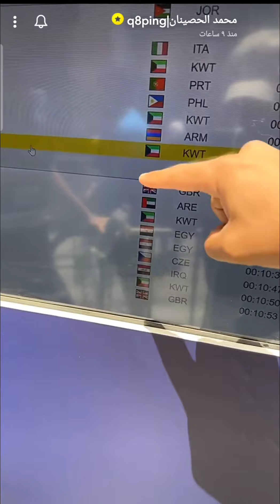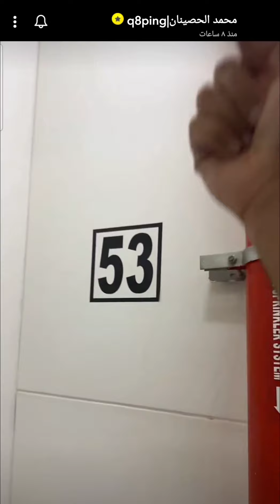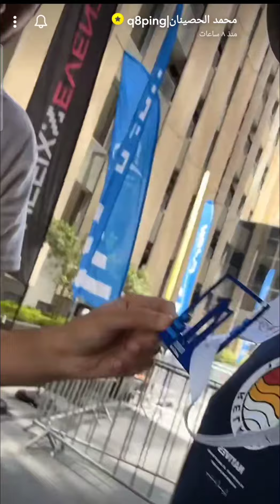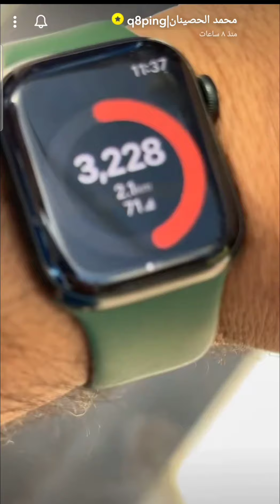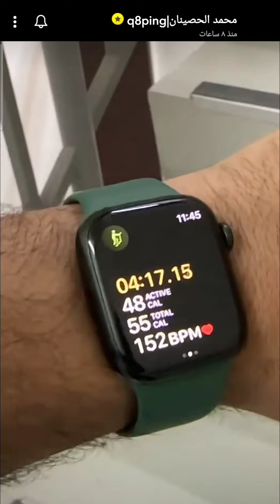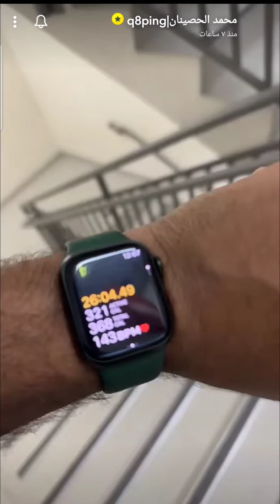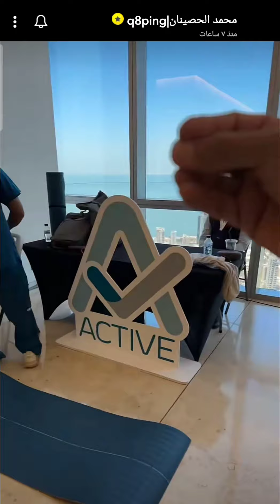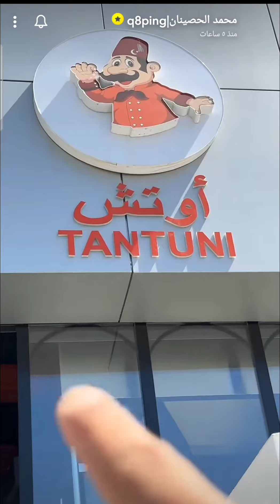المشاركة في مارثون صعود درج برج الحمراء الكويت 🇰🇼 | زيارة مطعم تركي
يوميات
. المشاركة في مارثون صعود درج برج الحمراء الكويت 🇰🇼
. زيارة مطعم تركي